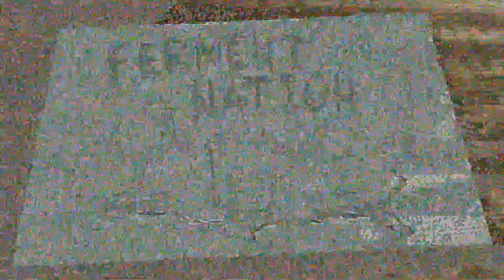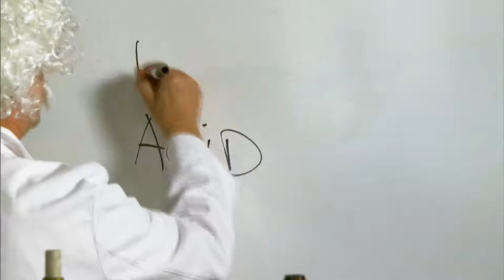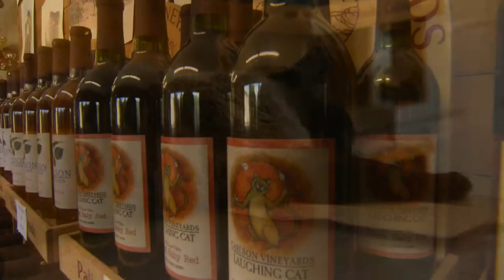Ferment Nation | Wine is Communication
A message in a bottle? Each winemaker, consciously or unconsciously, makes wines that communicate what he or she thinks is significant about their place.

Ferment Nation: For too long wine has been made mysterious, when it is little more than grape juice and alcohol. As one of the world's foremost wine experts, Doug Frost has long aspired to remove the pretense from wine. As host of KCPT's irreverent Ferment Nation, Doug Creates five-minute lessons in flavour, aroma and wine, as well as cocktails, beer and, well, everything alcohol.